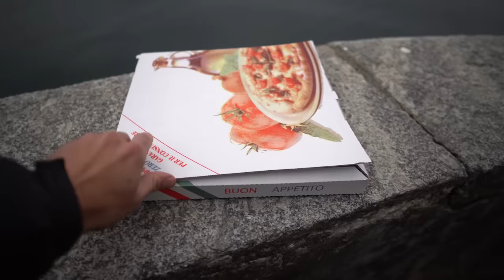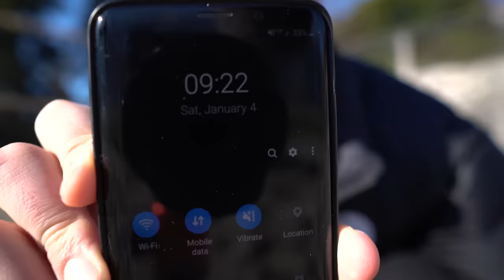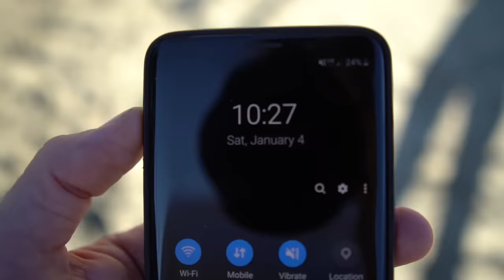Learning to Backflip In 24 Hours! (Landed)